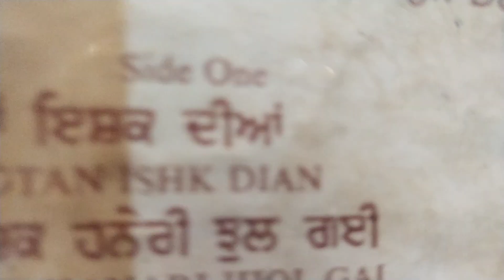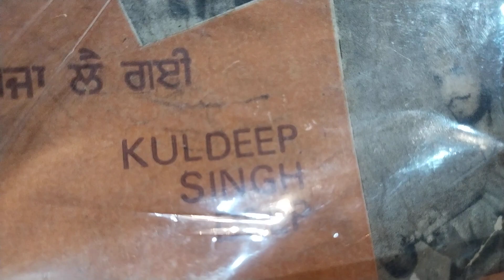ਮਖਮਲ ਵਰਗੀ ਜਟੀ.ਕੁਲਦੀਪ ਦੀਪ ਤੇ ੳੂਸਾ ਵਰਮਾ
makhmal vargi jatti.kuldip deep and usha varma